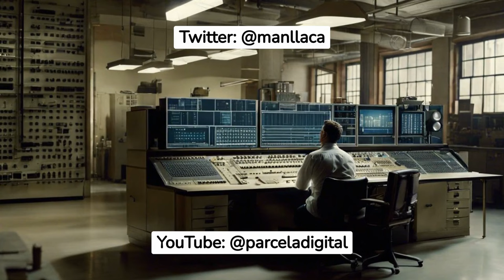Federico Faggin: El genio tras la revolución digital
Federico Faggin, de nacionalidad estadounidense y nacido en Italia en 1941 , es un ingeniero eléctrico y físico mundialmente conocido por intervenir en la creación del primer microprocesador de la historia, y por ser el creador de la arquitectura microprocesador Zilog Z80.